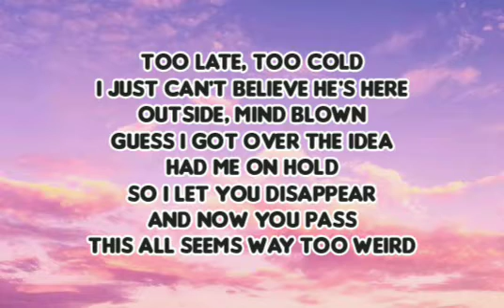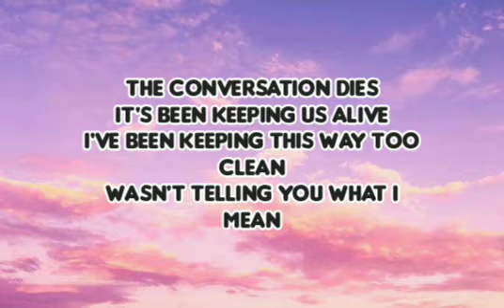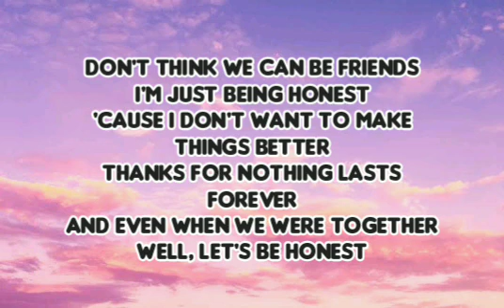Nilüfer Yanya - Thanks 4 Nothing Lyrics